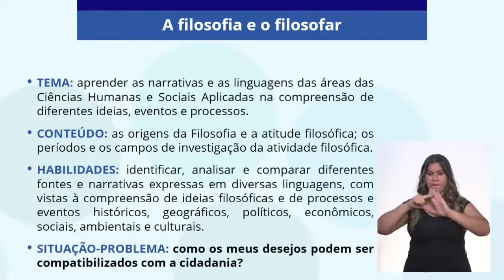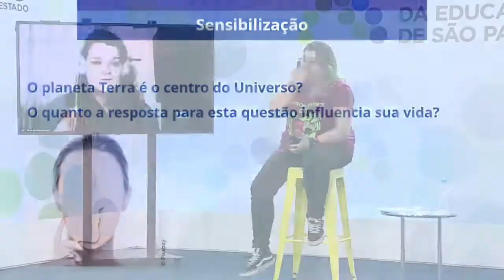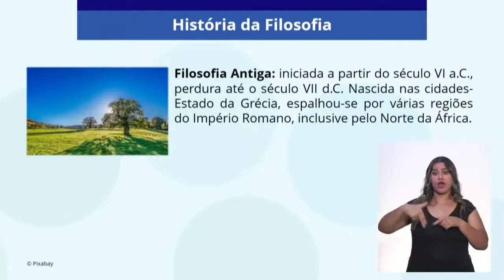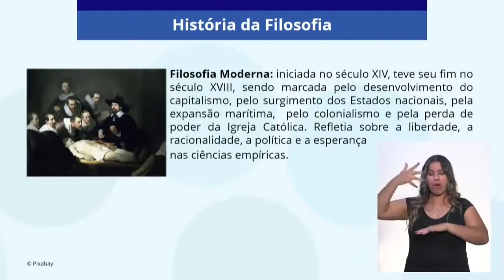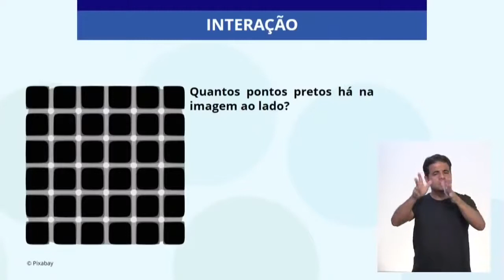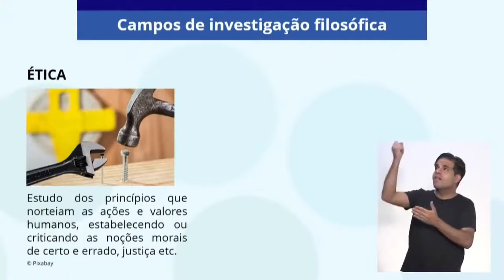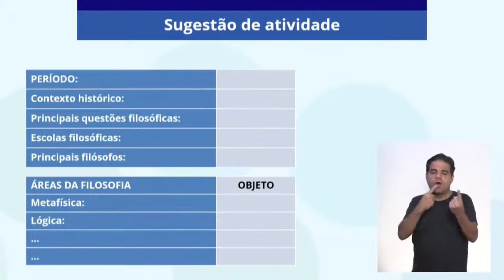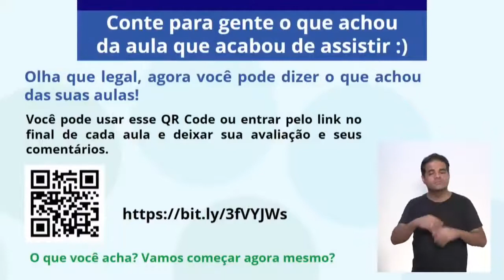18/02 1ª série do EM Filosofia História e campos de investigação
18/02   1ª série do EM   Filosofia   História e campos de investigação

Créditos SEDUC  - CMSP